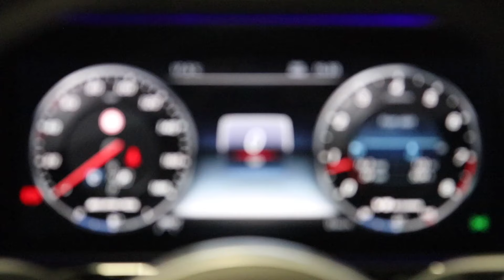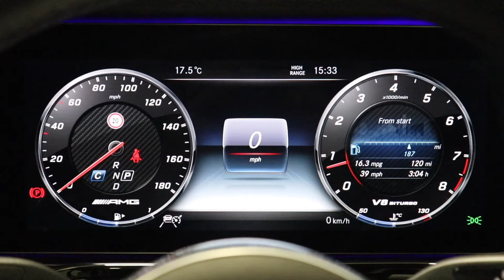NEW 2019 Mercedes-AMG G63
Brand-new G63 AMG has just landed into stock at Optima Cars! A crazy improvement from the previous model and sublime specification with Sports Exhaust, Rear Entertainment and 23" Urban Vossen Wheels! Enjoy the video